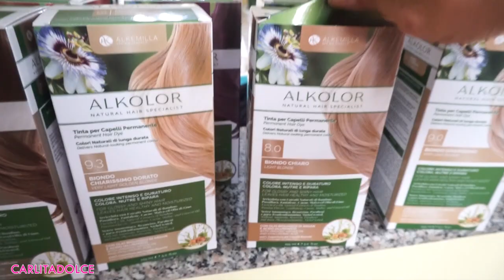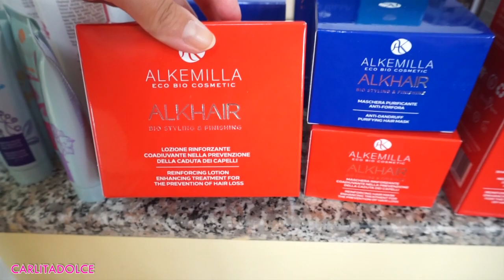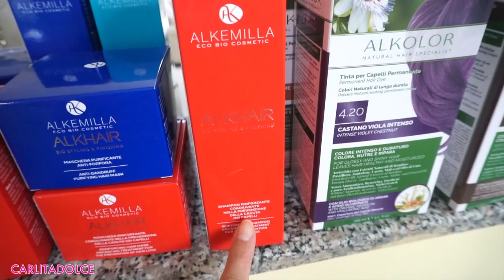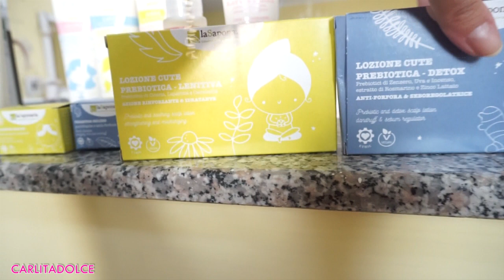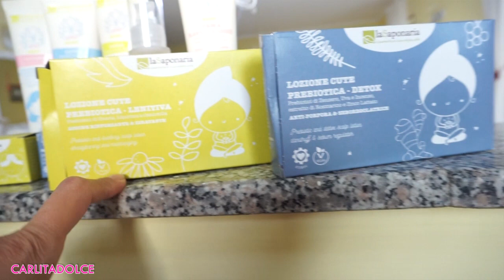FINALMENTE E' NATO!!! REGALI PER IL NUOVO ARRIVATO...!!!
Ciao ragazzeeee e ciao ragazzii!

LISTA PRODOTTI MOSTRATI:

SIERO VISO ORO 24KT ILLUMINANTE PERFEZIONANTE EFFETTO LIFTING PRECIOUS ALL YOU NEED SUPER SERUM ETEREA

CREMA CORPO ALLA BAVA DI LUMACA RASSODANTE ANTISMAGLIATURE PRODIGIOUS HELIX BODY ACTIVE ETEREA